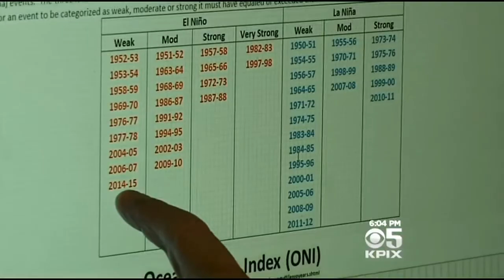Signs Emerge In Pacific Of Strong El Nino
After years of drought, relief could be on the way. In the Pacific, signs are pointing to a strong El Nino, which could mean much needed rain next winter. Paul Deanno reports. (5/19/15)